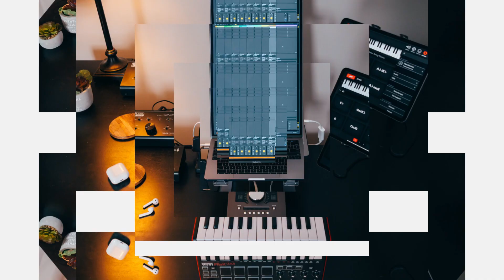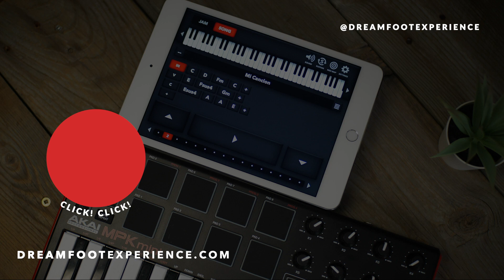Conecta Dream Foot a tu sistema de sonido y aprende los momentos perfectos para utilizarlo!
Hola Amigos,

Hoy nuestro amigo Aaron de Expresión Musical nos enseña cómo podemos conectar Dream Foot a nuestro sistema de sonido y cuales son los momentos en los que el recomienda la aplicacioón en sus servicios de igleisa. ¿En que parte del servico de tu iglesia utilizas Dream Foot?